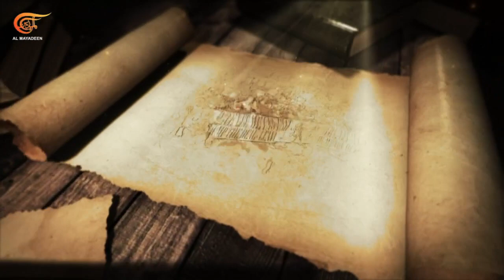| من المملكة - قريباً | PROMO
| من المملكة - قريباً